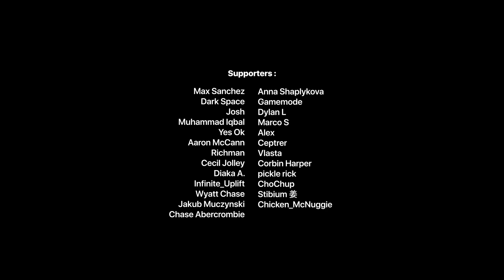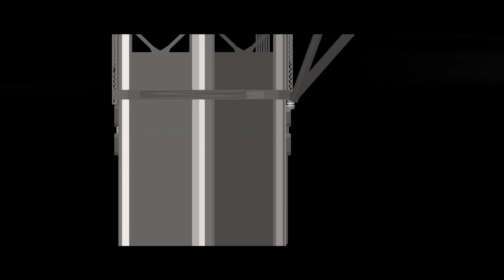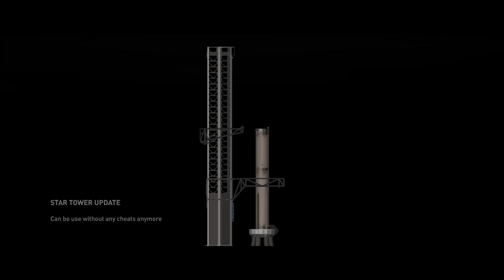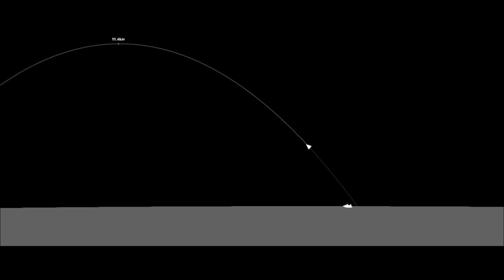Starship - HLS | Vehicle Overview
Starship - HLS exclusive texture with major updates on starship SN25, part reduction, etc